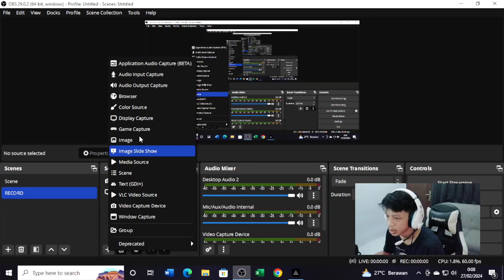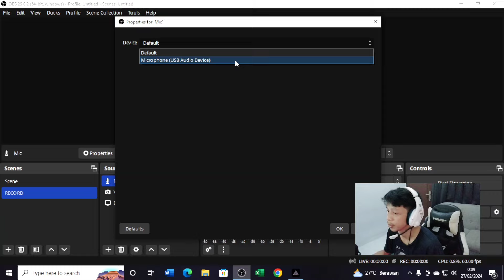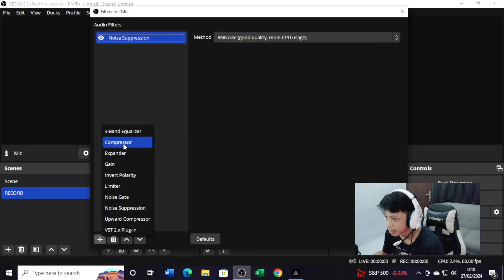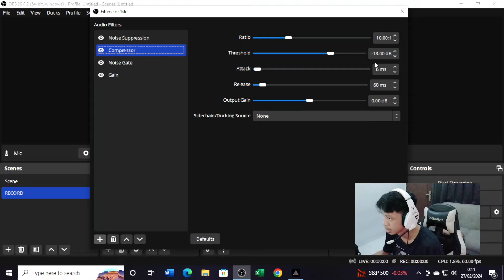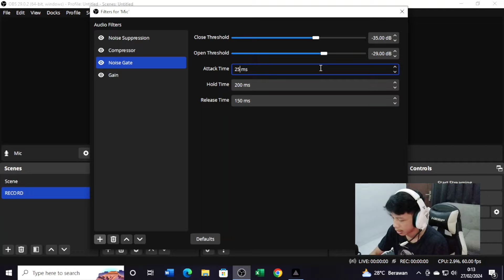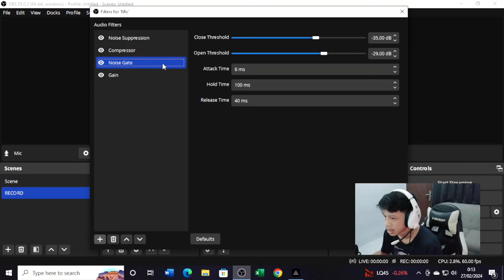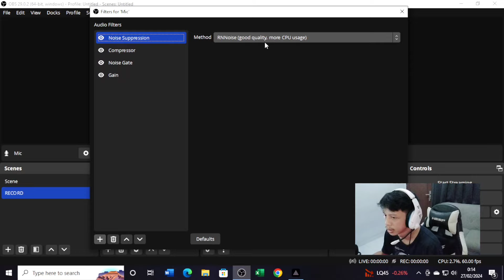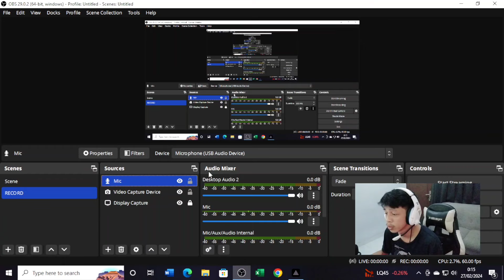SUARA JADI RENYAH‼️SETTING MICROPHONE DI OBS UNTUK RECORDING & LIVE STREAMING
Guyyssss.
Video kali ini akan membahas mengenai Cara setting Microphone di OBS Studio untuk Recording & Streaming.

Agar menghasilkan audio Mic yang jernih, dengan artikulasi yang jelas serta tidak mengalami Noise ada beberapa hal yang perlu kalian setting pada OBS Studio kalian.

Hal ini tentu sangat diperlukan untuk menghasilkan audio yang baik sehingga pendengar menikmati audio yang kita sampaikan.

Buat kalian yang mau membantu channel
Raka Anggara Channel, bisa Donasi kesini :